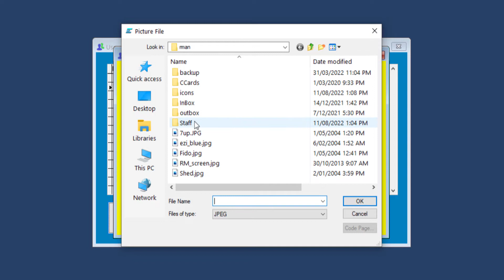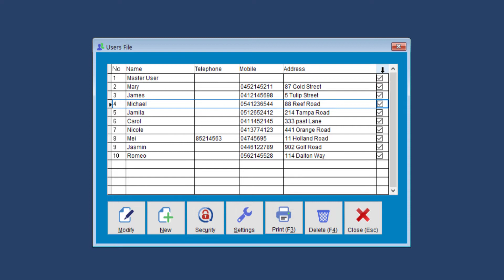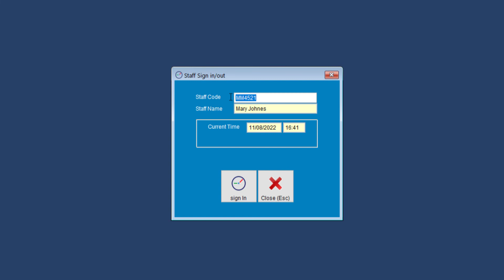QR code login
Learn how to add, print and use the Staff card with a QR code printed on it to both login to the system or Time Clock login.
This adds both security and convenience to the business and staff.

You can download an obligation free, time limited full version to try for 7 days, and can extend the trial period by 30 days when you email us your company name as it appears in the program.